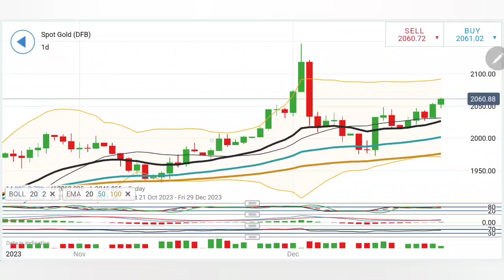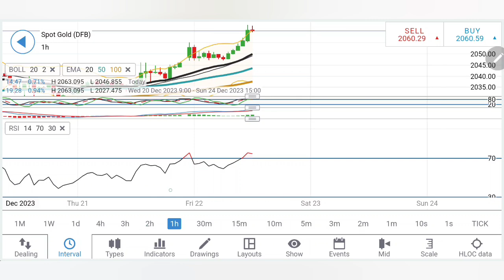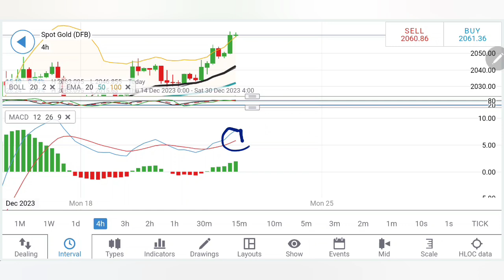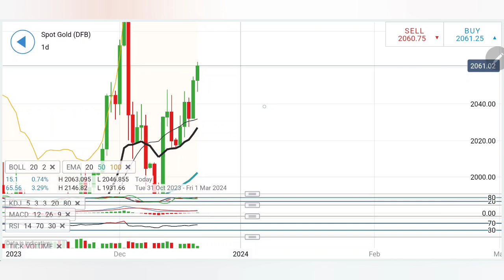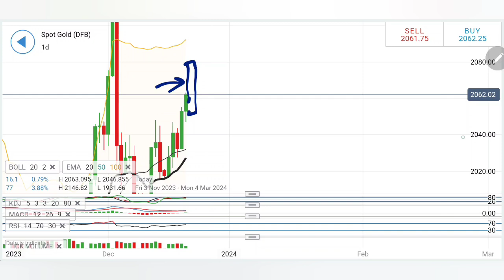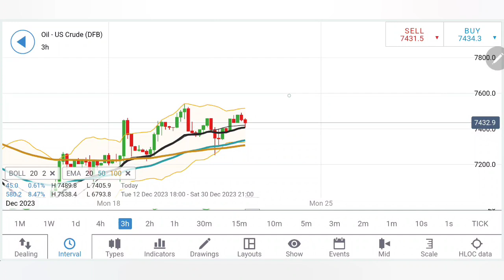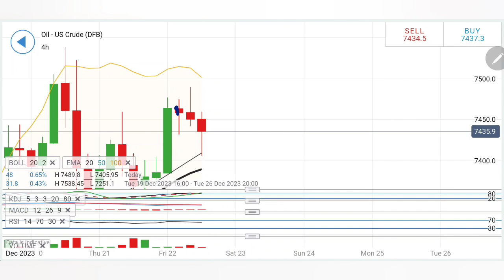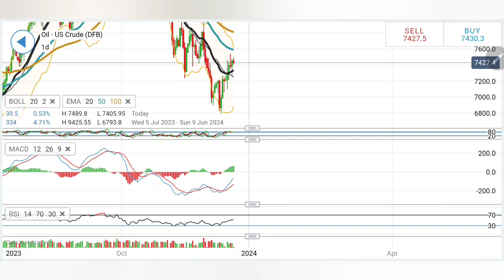GOLD Trading Strategy Today 22 Dec| Gold Price Prediction Today 22 Dec |Crude Oil News Live Today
Hello Everyone,

FAQ's about XAU/USD (Gold) Trading

1. What distinguishes the XAU and USD?

The currency utilised in the gold market is known as XAU. The U.S. dollar (USD) is the official currency.

2. What does "Gold ETF" mean?

ETFs are a type of investment vehicle that tracks the price of a particular asset, such as gold. A gold ETF is an ETF that invests in gold bullion or other assets that are backed by gold. These funds allow investors to access the gold market without having to buy and store physical gold. In order to gain exposure to the price of gold, others can use futures contracts or other financial instruments. Some gold ETFs are designed to reflect gold's current price.

3. Why would someone use the trading pair XAU/USD?

A excellent approach to protect against inflation is to invest in gold, which is regarded as a safe-haven asset.

4. What frequency do XAU/USD pairs trade?

Trading in XAU/USD occurs often.

5. How does trading in XAU/USD work?

Trading in XAU/USD operates similarly to trading in other currencies. Gold is purchased in XAU and sold in USD.

6. Why is xauusd used?

The "USD" in the sign denotes that the contract's currency is the US dollar, while the "XAU" stands for "gold" in the symbol. 100 troy ounces of gold are represented by the contract's price, which is expressed in US dollars per troy ounce. Investors frequently trade gold on the XAUUSD market to gain exposure to the metal's price.